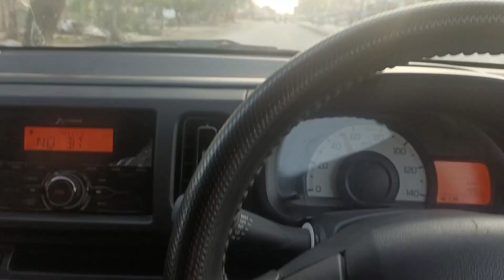MANORANJN WITH FRIENDS.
1.
2.
3.
4.
5.
6.
7.